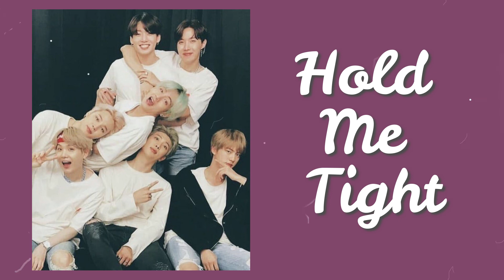"hold me tight by bts" but it's raining and you're losing hope...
☂️Request a song?

"Hold Me Tight by BTS"

[Romanization:]
Suljaneul biuni geuriumi chaneunguna
Geunyang da jigo bol geol wae nan ttajigo bwasseulkka
Gilgae beoryeojin sseuregibongtukkajido barame sseulsseulhan sorireul nae
Naui baekjie neol jom deotchilhaesseul ppuninde
Jeongsin charyeoboni imi han pogui geurimi dwae
Neowa nan haendeupon tteoreojimyeon gojang nal geol neodo aljana
Neoui chechwimani nal onjeonhage hae
Eoseo nal ana

Ojik neo hanaman boyeo
Na ojik neo bakken anboyeo
Bwa gongjeonghaji gongpyeonghaji neohante ppaegon da
Ijen dan harudo neo eopsineun please

Kkwak jabajwo nal anajwo
Can you trust me, can you trust me, can you trust me?
Kkwak kkeureoanajwo
Can you trust me, can you trust me
Jebal jebal jebal kkeureoanajwo

Yeojeonhi neoegeseon bichina
Yeojeonhi hyanggi naneun kkot gata
Ije nareul mideojwo dasi nareul jabajwo
Neoreul neukkil su itge nareul kkeureoanajwo
Neo eopsin sumeul swil su eopseo nan
Neo eopsin amugeotdo anya nan
Datin mameul yeoreojwo nae simjangeul jeoksyeojwo

Neoui pum, neoui ongi, neoui maeum
Dasi bogo sipdago bireo
Jigeum i sungan ttaseuhan kkot hyanggi baramdo
Gureum han jeom eopsi malgeun jeogi haneuldo
Da modeun ge chagapgo jeo malgeun haneuldo da eoduwo
Neo ppaemyeon sichein naega museun sumeul swieo
Apa na hangsang cry cry cry
Na michigo, neo eopsi jichigo
Ni saenggak susiro
Da mi miwo, maeiri si sileo
Nal ullyeo, ringdingdong
Gihoega itdamyeon neol jaba
Na dallyeo, sijakae count down
Jangmi gateun ni pume jjillil gagoro dasi neol ana

Chagawojin ni pyojeongi mal daesin modeun geol daebyeonhae
Ibyeori milmulcheoreom naege tteomillyeooneun geol daemyeonhae
Got majimagiran geol aljiman neol noajul suneun eomneungeol
Malhaji ma tteonaji ma joyonghi nareul anajwo girl

Nal jabajwo nal anajwo kkwak anajwo
Trust me, trust me, trust me
Kkwak jabajwo nal anajwo anajwo

[Korean:]

술잔을 비우니 그리움이 차는구나
그냥 다 지고 볼 걸
왜 난 따지고 봤을까
길가에 버려진 쓰레기봉투까지도
바람에 쓸쓸한 소리를 내
나의 백지에 널 좀 덧칠했을 뿐인데
정신 차려보니
이미 한 폭의 그림이 돼
너와 난 핸드폰
떨어지면 고장 날 걸 너도 알잖아
너의 체취만이 날 온전하게 해
어서 날 안아

오직 너 하나만 보여 보여
나 오직 너 밖엔 안보여 보여
봐 공정하지 공평하지
너한테 빼곤 다
이젠 단 하루도 너 없이는 Please

꽉 잡아줘 날 안아줘
Can you trust me
꽉 끌어안아줘
제발 제발 제발 끌어안아줘

여전히 너에게선 빛이 나
여전히 향기 나는 꽃 같아
이제 나를 믿어줘
다시 나를 잡아줘
너를 느낄 수 있게
나를 끌어안아줘

너 없인 숨을 쉴 수 없어 난
너 없인 아무것도 아냐 난
닫힌 맘을 열어줘 내 심장을 적셔줘
너를 느낄 수 있게 나를 끌어안아줘

너의 품 너의 온기 너의 마음
오직 너 하나만 보여
다시 보고 싶다고 빌어
지금 이 순간 따스한 꽃 향기 바람도
구름 한 점 없이 맑은 저기 하늘도
다 모든 게 차갑고
저 맑은 하늘도 다 어두워
너 빼면 시체인 내가 무슨 숨을 쉬어
아파 나 항상 cry cry cry
나 미치고 너 없이 지치고
니 생각 수시로
다 미 미워 매일이 시 싫어
날 울려 링딩동
기회가 있다면 널 잡아
나 달려 시작해 count down
장미 같은 니 품에 찔릴 각오로
다시 널 안아

나 오직 너 밖엔 안보여

차가워진 니 표정이
말 대신 모든 걸 대변해
이별이 밀물처럼
내게 떠밀려오는 걸 대면해
곧 마지막이란 걸 알지만
널 놓아줄 수는 없는걸
말하지 마 떠나지 마
조용히 나를 안아줘 girl

날 잡아줘 잡아줘
날 안아줘 안아줘
꽉 안아줘
Trust me trust me
Trust me
꽉 잡아줘 꽉 잡아줘
날 안아줘

이제 나를 믿어줘
다시 나를 잡아줘
너를 느낄 수 있게
나를 끌어안아줘

Big Hit Entertainment Co. Ltd.